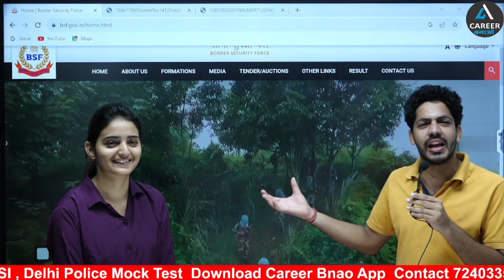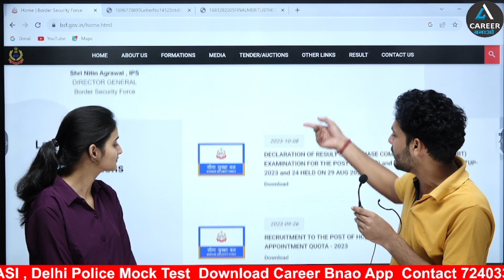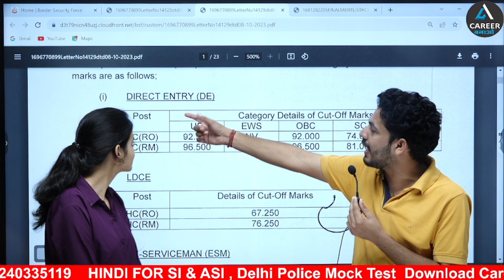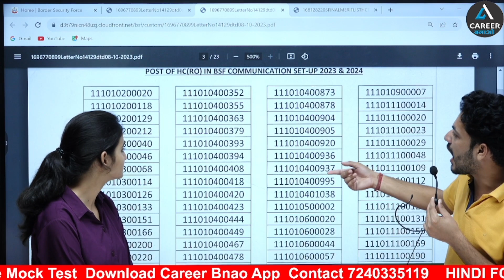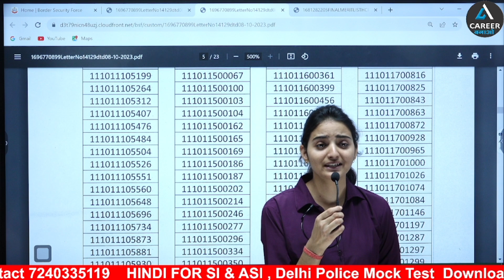Bsf Ro Rm Result Out | Bsf Ro Rm Result Update Today | Bsf Ro Rm Final Cut Off 2023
bsf ro rm result date 2023
bsf ro rm result
bsf ro rm result date
bsf tradesman result 2023 cut off
crpf result 2023
bsf ro rm result 2023
crpf hcm result
crpf hcm result 2023
crpf hcm result date 2023
bsf result
cisf fireman result 2023
crpf hcm result date
bsf ro rm result 2023 kab aayega
bsf paper result
bsf bharti result